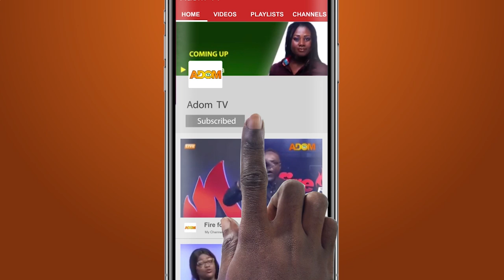She told me she will throw the money away if I don't take it -Landlady Lament-Obra on Adom TV